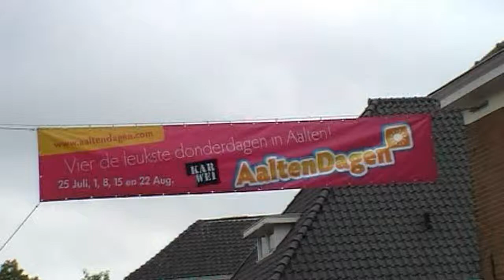aaltendagen dag 4